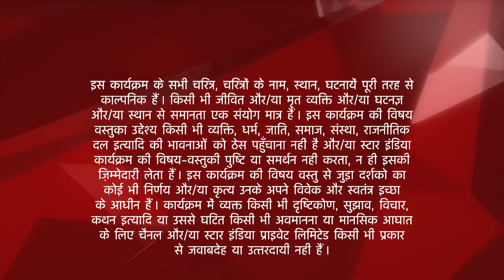Saath Nibhaana Saathiya | साथ निभाना साथिया | Kidnapper ne Jigar se kya baat ki?